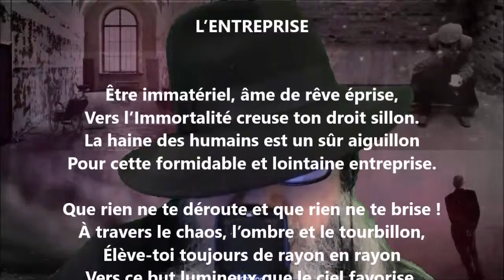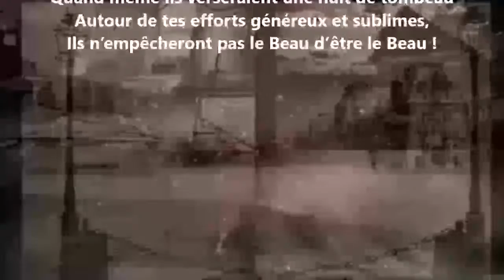L’entreprise - Adelphe Froger lu par Yvon Jean